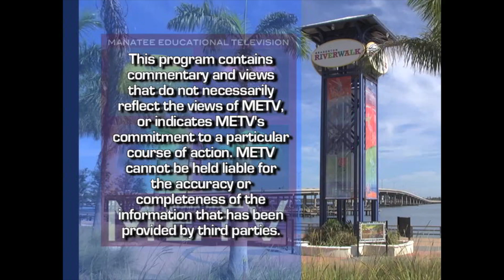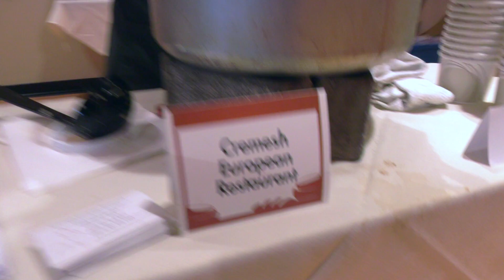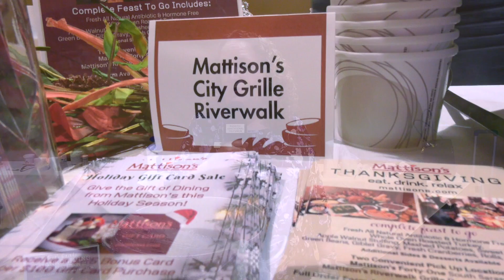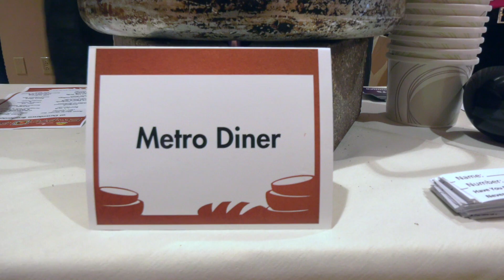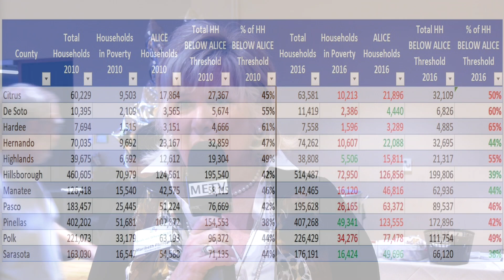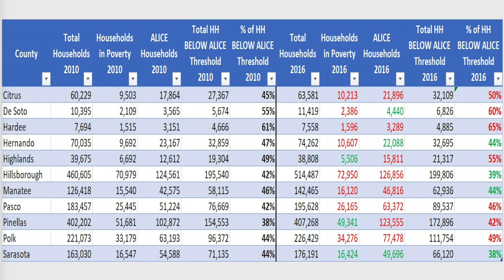2019 Empty Bowls